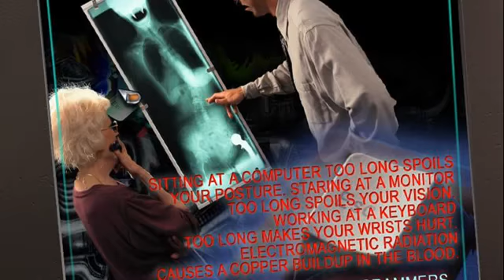Midnight Nowhere PC